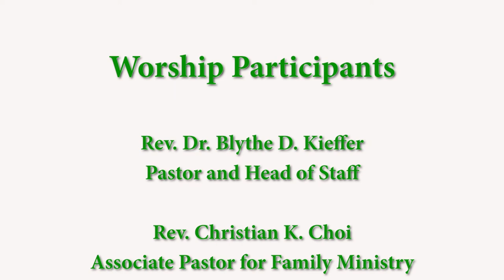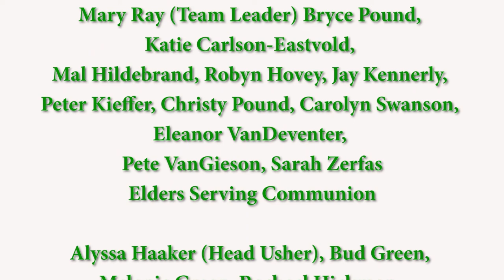2022 08 07 09 28 19 Movie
August 7, 2022 10am Worship Service